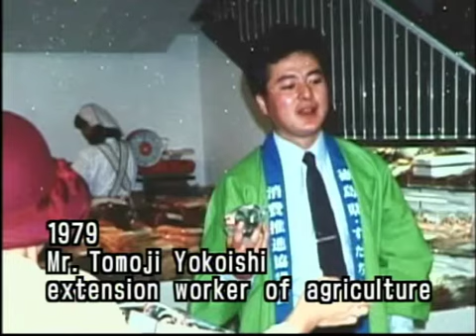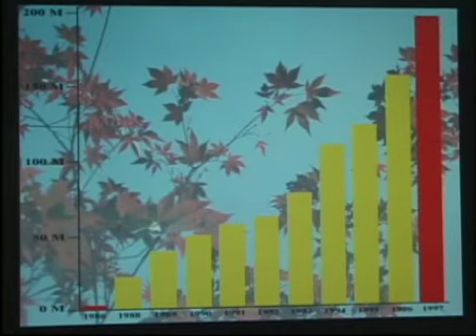[JICA-Net Library]IRODORI Rural community empowerment through exploring local resources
This material introduces IRODORI as an example of business model which was considered how to utilize the local resources from the viewpoint of outsider, then finally read as success with attachment and self-confidence approach toward local community in Kamikatsu village, Tokushima Prefecture. IRODORI is commercialize business of garnishes, named Tsumamono which are used in Japanese traditional restaurants for decollate dishes, gathering by local people in Kamikatsu village. This material includes introduction movie of the process of IRODORI and the participants, references as the training plan sheet for workshops, Q&amp;A, the scenario with details.

※Reference(PDF) is available.
・Scenario/Footnotes
Please contact JICA-Net Library Desk.

Item No.：05PRDM016